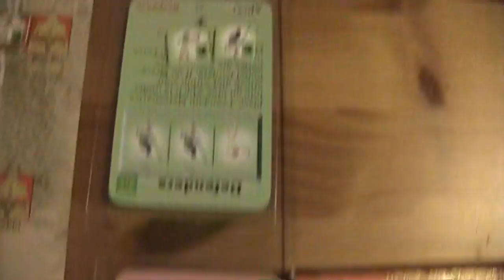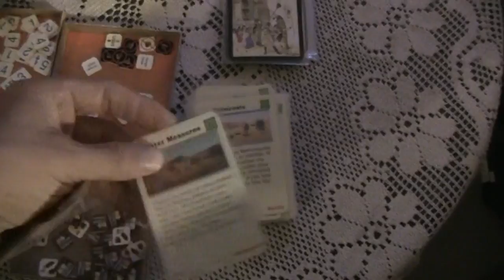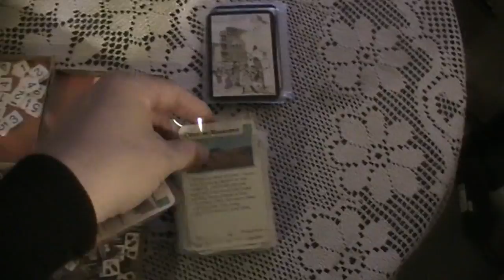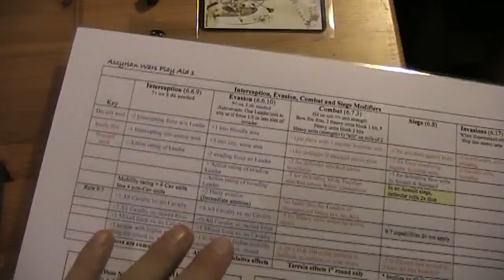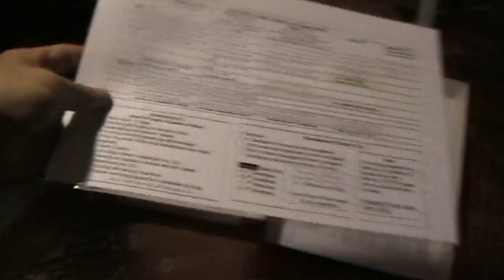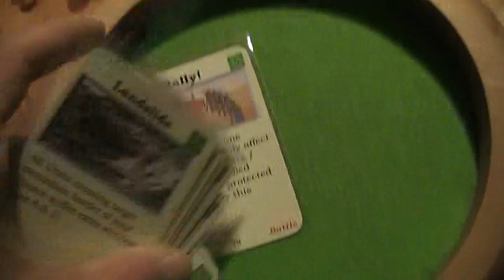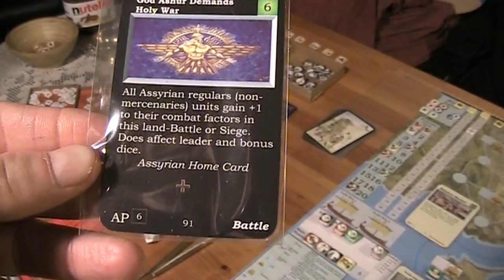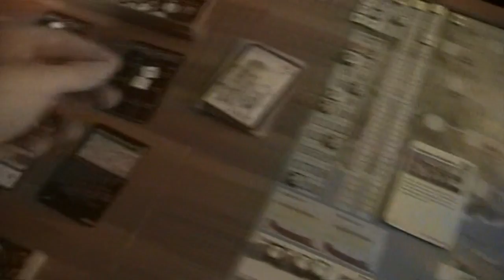A lonesome Gamer plays Assyrian Wars Turn 2 pt1